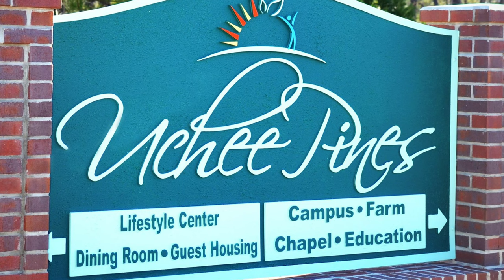Help My Friend Beat Cancer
and share with friends and family 🙏🏾♥️

Meet Kalani. To doctors she’s a 45-year old Black woman diagnosed with stage 4 incurable ductal carcinoma (breast cancer). But to everyone who knows her, she’s a mother, grandmother, daughter, everyone’s favorite chef, a hairstylist, my makeup artist, everyone’s mama, she’s my warrior, my wall and my security guard, my everything when I’m on the road, a seamstress (my dress ripped on stage and she sowed it walking behind me on stage AS I was performing) so I’m not mincing words when I say she’s a bonafide, certified NINJA, a one of a kind, selfless, beautiful human being, and most of all, my dear, dear friend.

Kalani was first diagnosed with breast cancer when she was 40, December of 2018. She had a double mastectomy, reconstructive surgery, and after many rounds of chemotherapy and radiation she was cancer free by the end of 2019. Ninja and SURVIVOR.

The cancer came back with a vengeance, in December 2022, this time entering her bloodstream and is in the incurable category… Nothing is working: extensive radiation of her spine, head, shoulder, elbow, pelvis, chemo, an endless list of drugs, nothing.. doctors say just do it all on repeat until her body rejects it.

But I believe in miracles… and I believe in never giving up.

After a ton of research, we found the Uchee Pines Institute in Alabama, where they specialize in treating diseases that traditional medicine deem incurable, by natural therapies, lifestyle changes, and aiding the body in healing itself. They have an incredible track record when it comes to cancer - as in people who have been told they had months to live have walked out of there and are still living cancer free years later. You can read more about Uchee Pines at ucheepines.org, and testimonials

There’s a treatment session beginning on July 9th; it lasts 17 days and costs $7500 and insurance won’t cover any part of it. Everything is happening to everyone but I swear any amount you can give, even if it’s 50 cents, a quarter, will literally be life changing, life saving and be all the difference between life and death. Every cent goes toward this.

She beat cancer once and I KNOW she’ll beat it again. But she can’t do it without all of our help. Please, I implore you, if you can, give - any amount. And at the very least please pass it along and share this with as wide of an audience as you can and let’s all be Kalani’s village.